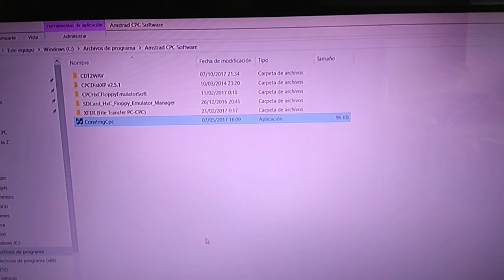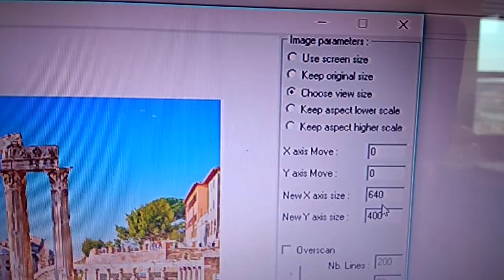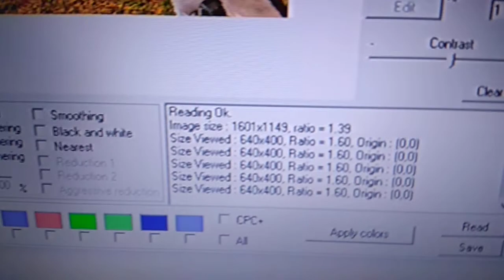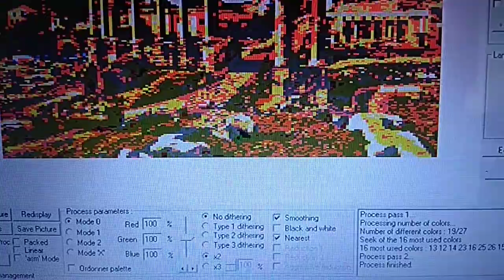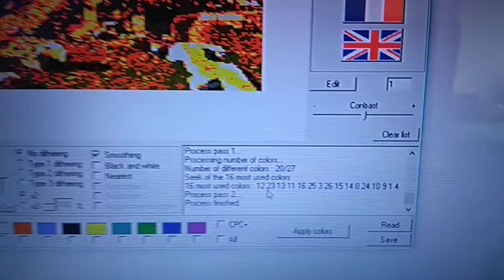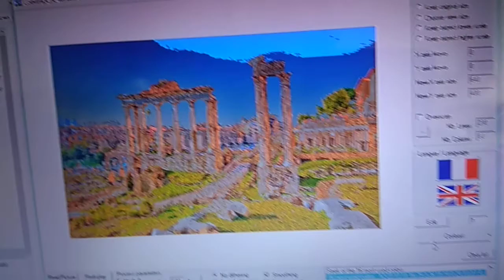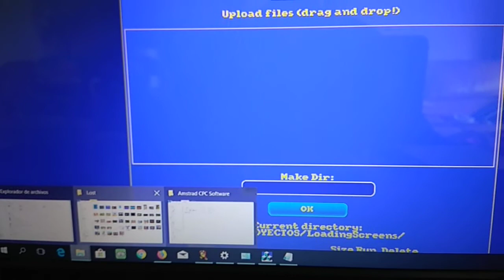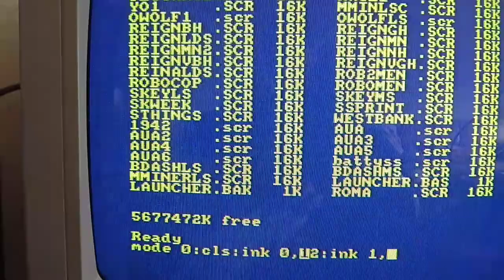Conversión de imágenes a formato SCR con CONVIMGCPC para Amstrad 6128Plus - PARTE 1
convimgcpc, amstrad, cpc, conversión de imágenes